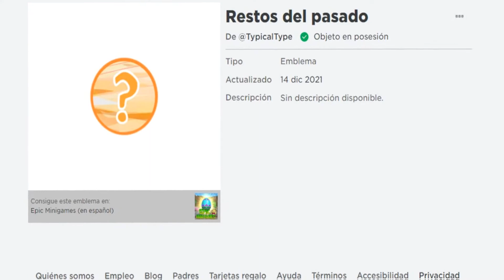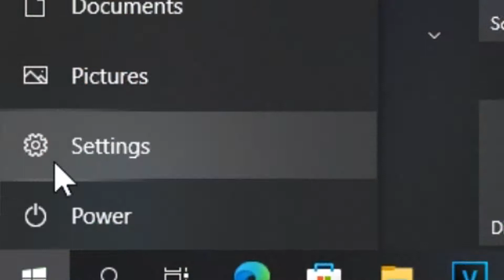🏅 LOS EMBLEMAS SECRETOS DE EPIC MINIGAMES ¿COMO LOS OBTUVE? ROBLOX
Este es un Tutorial FÁCIL sobre como obtener 2 emblemas SECRETOS "Buscador de secretos" y "Restos del pasado" en el juego Epic Minigames de Roblox 2024.